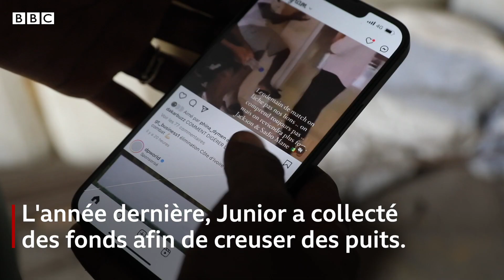J'ai construit 100 puits dans les villages reculés du Sénégal.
Certains se souviennent peut-être de Mr Beast qui est allé construire 100 puits en Afrique. Qu’est-ce que cela sous-entend ? Qu’il faut attendre une aide extérieure pour faire bouger les choses sur le continent ? Moins médiatisé, de nombreux Africains se battent pour faire avancer le continent, comme Junior Diakhaté,  que j’ai eu l’occasion de suivre et qui a aussi construit 100 puits dans les villages reculés au Sénégal.